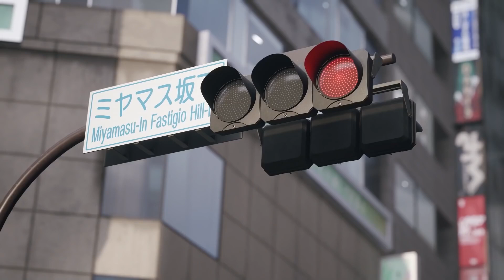The Future of Kingdom Hearts is SCARY..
Non-Numbered Titles have changed their approach a lot over the past few years when it comes to Kingdom Hearts

The Original Artist Team who Helped with Nara's Creation! Please Support they are amazing Friends